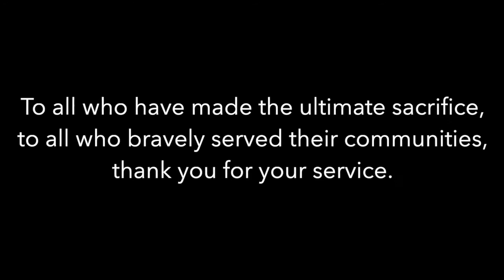Moment of Silence -- National Police Week 2020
307.

It's more than just a number. It's every law enforcement officer whose name is being added to the National Law Enforcement Officer Memorial this year.
These 307 brave men and women laid down their lives in service to their communities, and yesterday, we honored them for their ultimate sacrifice and for their incredible efforts to do all they could to keep others safe.

To those 307 men and women, you are not forgotten.